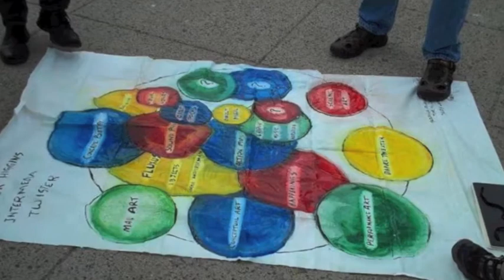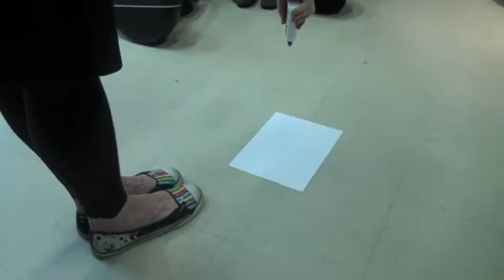Mobius Fluxus Micro Fest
Documentation of the street and gallery performances during the June 16th, 2012 Mobius fluxus Micro Fest. Includes performances by Reed Altemus, Oscar Moises Cruz Diaz, William Evertson, Bibiana Padilla Maltos, Melissa McCarthy and Jane Wang.